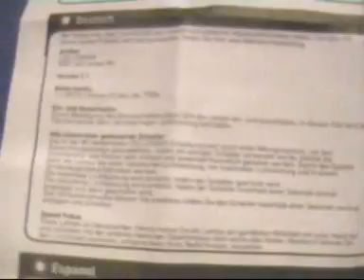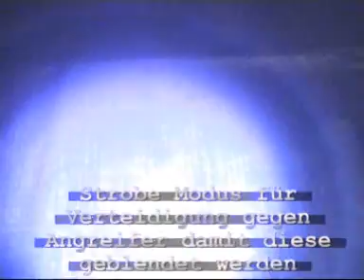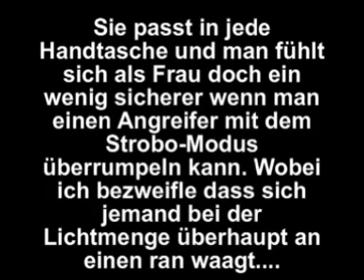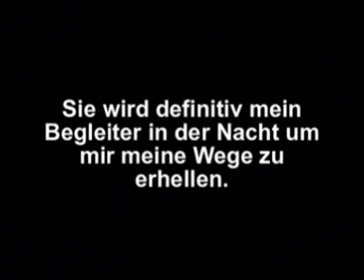LED LENSER M1 - Video Review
Anzeige

Trigami - Video-Review
über LED LENSER M1 von Zweibrüder